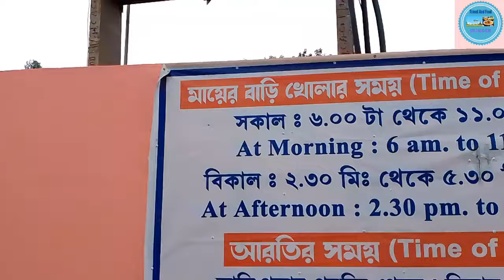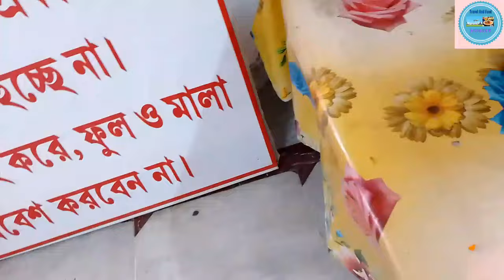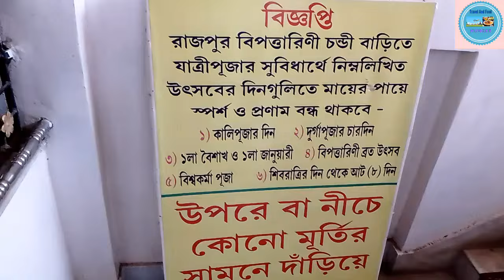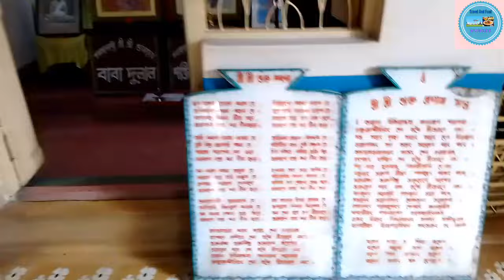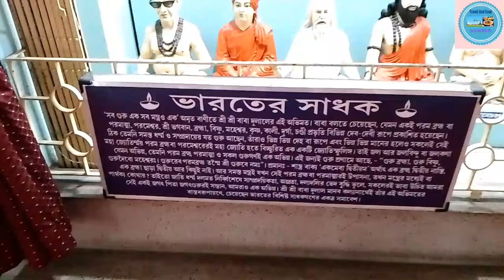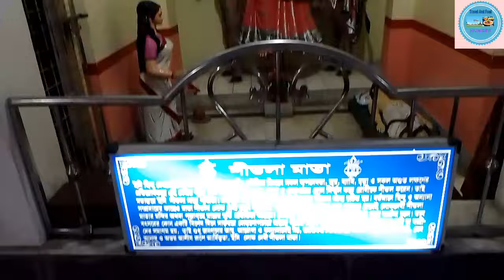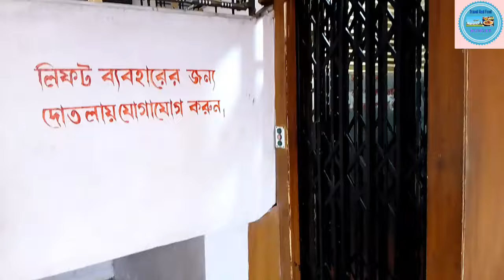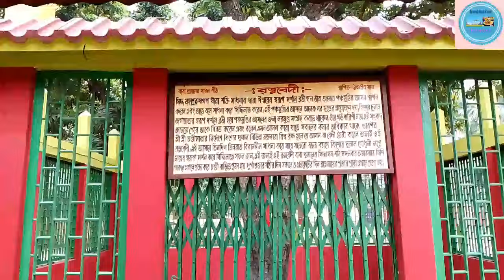Bipadtarini Chandi Bari Rajpur/Rajpur Bipadtarini Mandir/বিপদতারিণী চন্ডী বাড়ি রাজপুর/One Day Tour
ll Bipadtarini Chandi Bari Rajpur ll

এই মন্দিরের প্রতিষ্ঠাতা বাবা দুলাল।
দুলালচন্দ্র দাসের ছোট থেকেই সাধন-ভজনে বিশেষ মতি ছিল। পরবর্তীতে তিনি বিশিষ্ট সাধক হিসেবে পরিচিতি লাভ করেন। দেবী চণ্ডীকে নিজের বাড়িতেই তিনি প্রতিষ্ঠা করেছিলেন।
এখানে বিপত্তারিণী দেবী চণ্ডীর চারহাত। তার মধ্যে একহাতে রয়েছে খড়্গ। একহাত রয়েছে ত্রিশূল। অন্য দুই হাতে দেবী বরাভয় এবং অভয় দানকারিণী।
কৃষ্ণবর্ণা সিংহবাহিনী এই দেবীর সাধনা বাবা দুলাল বেলগাছের নীচে বসে করতেন। সেই স্থানকে বলা হয় রত্নবেদী। ভক্তদের দাবি, বাবা দুলালের কাছে গিয়ে কোনও মনস্কামনা জানালে, তিনি অলৌকিক উপায়ে তা পূরণ করে দিতেন। পরবর্তীতে বাবা দুলালের অবর্তমানে এই চণ্ডী মন্দিরে গিয়ে ভক্তরা মনস্কামনা জানালেও তা পূরণ হয়েছে ও হচ্ছে। এমনটাই দাবি ভক্তদের।
প্রতি সপ্তাহেই শনি ও মঙ্গলবার এই মন্দিরে ভক্তদের জমায়েত বাড়ে। মন্দিরের নির্দিষ্ট জায়গায় ধূপকাঠি ও মোমবাতি জ্বালিয়ে পুজো দেন ভক্তরা। এছাড়াও বছরে দু’বার এখানে বিশেষ পুজোর রীতি প্রচলিত। তার মধ্যে সোজা ও উলটোরথের মাঝের মঙ্গলবারে হয় বিপত্তারিণীর পুজো। ওই দিন ভোর থেকেই শুরু হয়ে যায় ভক্ত সমাগম। দেবীকে ১৩ রকমের ফল, মিষ্টি দিয়ে পুজো দেওয়া হয়। আর, এক বিশেষ পুজো হয় দুর্গাপুজোর নবমীতে। ওই দিনও দেবীর জন্য থাকে বিশেষ পুজোর আয়োজন।

Timing -6am to 11am
  2.30 Pm to 5.30pm (Everyday Open)

But always come as soon as possible.

During Shivratri 8days  temple totally off.

Address - Come to Sonarpur Station, Take an auto to Rajpur Bidhyanidhi high school.Walk to Vui pukur and ask the way to Bipadtarini Chandi Bari.

or

From outside Kavi Nazrul Metro station take an auto or take any Baruipur route bus and get down at Rajpur Bazar.Ask the way to Bipadtarini Chandi Bari.

Bipad Tarini Chandi Bari Temple
SB Das Rd, Rajpur Sonarpur, Kolkata, West Bengal 700149

Host - Ashis
Cameraman- Ashis
Edit by- Ashis